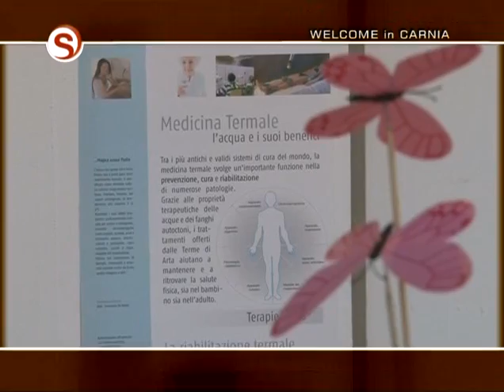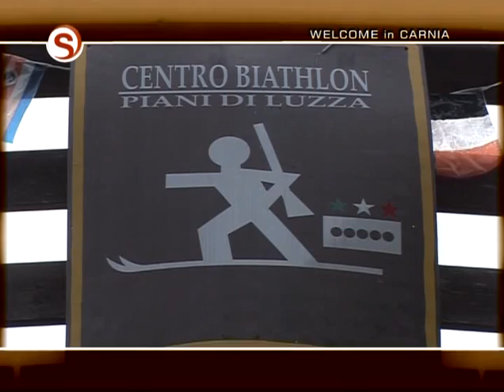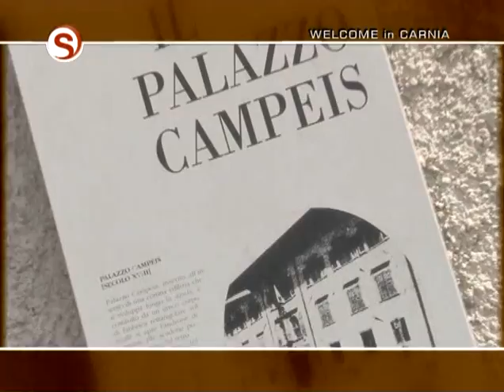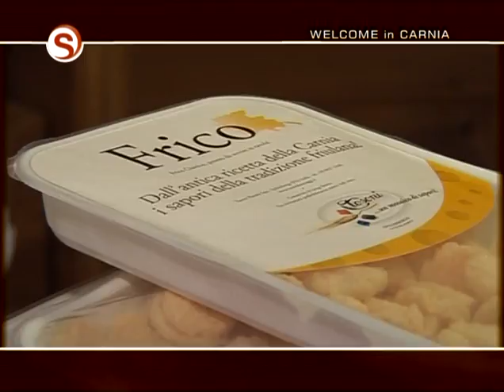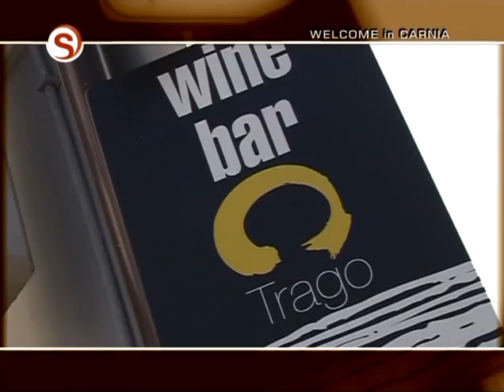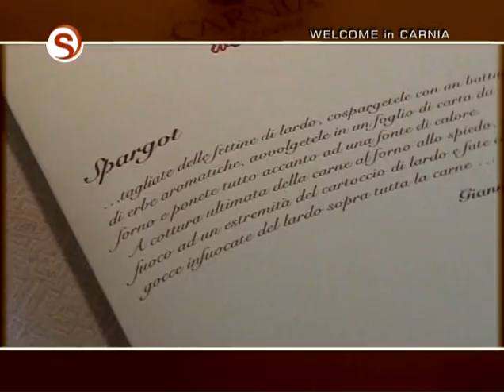Pt1_Welcome in Carnia 2010 - SCONFINANDO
In questa puntata si parla dell'evento dello "Spargot", delle bianche piste innevate dello Zoncolan e delle rilassanti e terapeutiche acque di Arta Terme.
Fabrizio Nonis ci conduce alla scoperta di un territorio affascinante ed incantevole: la Carnia.